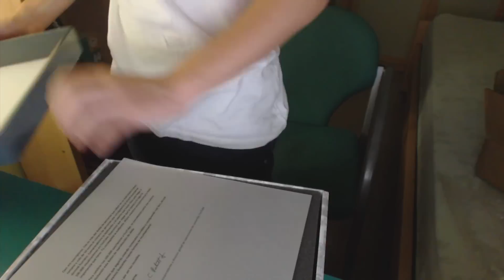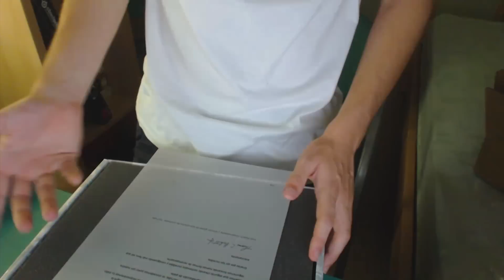LOGRO DESBLOQUEADO | REGALO DE YOUTUBE 100.000 SUBS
Gracias por apoyar el vídeo!! =D

-En la descripción del canal puedes obtener un correo para contactar conmigo de una manera más directa-